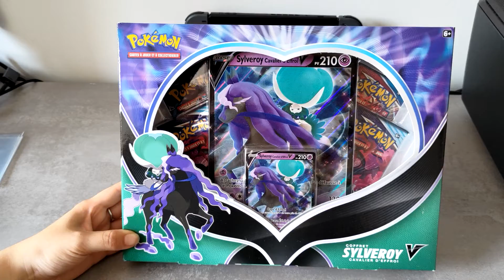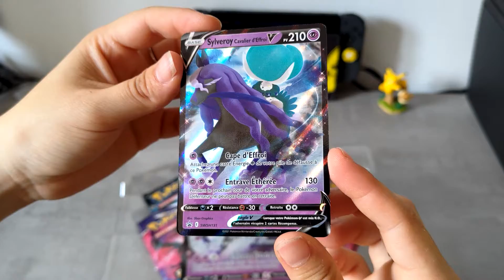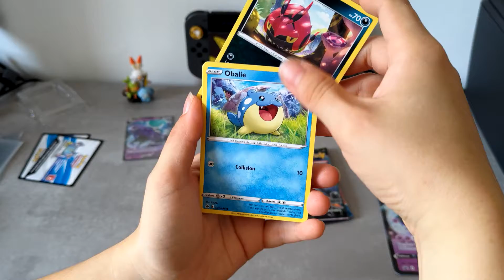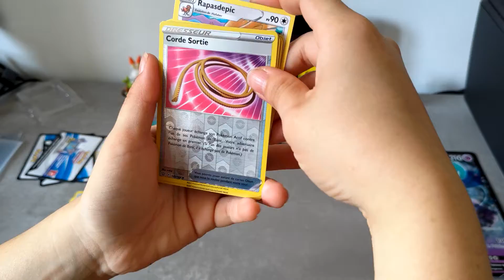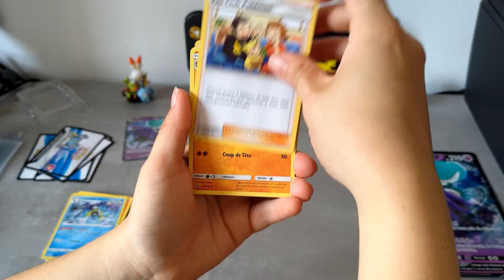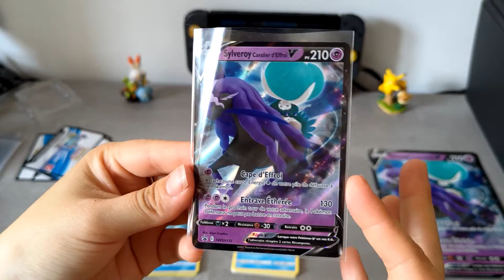DECOUVERTE COFFRET CAVALIER D'EFFROI V !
Ouverture d'un Coffret Cavalier d'Effroi V - Règne de Glace.